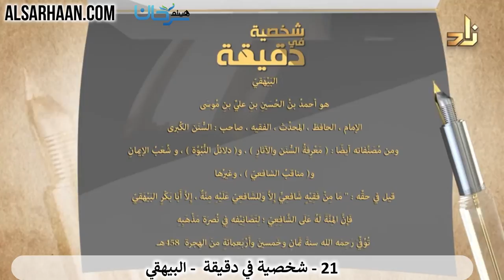21شخصية في دقيقة البيهقي